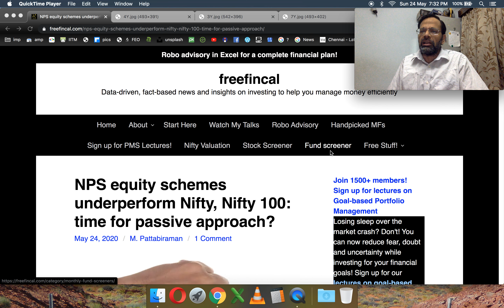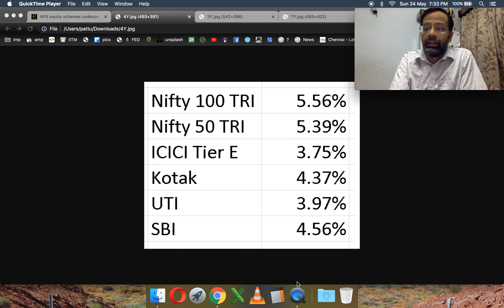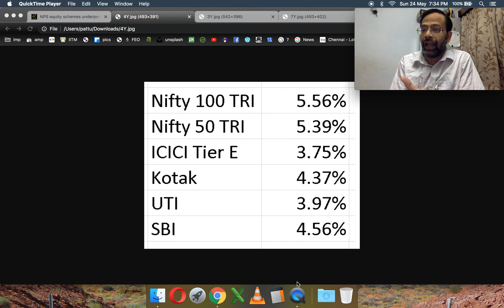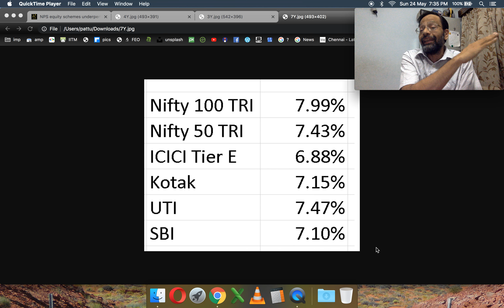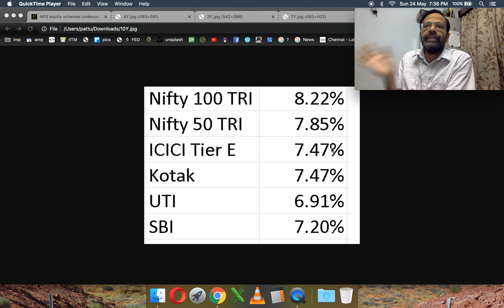NPS equity schemes underperform Nifty, Nifty 100: time for passive approach?